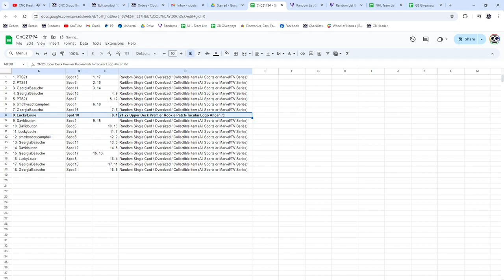Jack Ahcan Patch-Tacular 5/5 Hockey Chancer Break - CNC GB #21,794